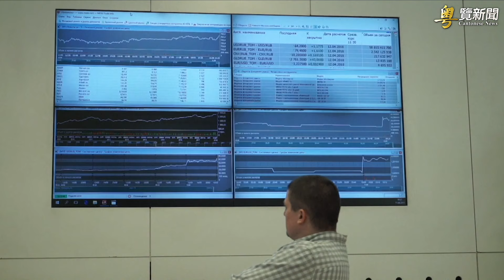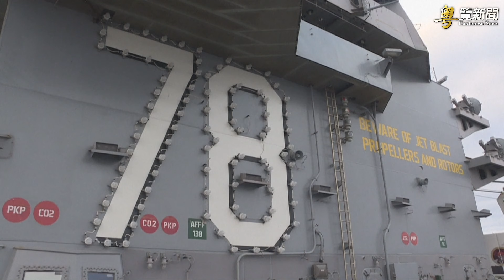F-16首攻俄境內 俄第六集團軍被毀；普京訪朝前 美韓高層緊急通話 三國擬舉行多域軍演 主播：張恩【希望之聲粵語頻道-粵覽新聞】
內容介紹：
00:54 1/俄誤炸自己99次 F-16首攻俄境內 俄第六集團軍被毀
05:49 2/普京訪朝前 美韓高層緊急通話 三國擬舉行多域軍演
08:46 3/真主黨最高領導人怕斬首逃入伊朗 美力阻以真全面開戰
11:55 4/川普與拜登競逐美商界支持 川普承諾將企業稅降到20%
14:27 5/菲國民眾反惡法赴中領館抗議 菲軍抗中新武器曝光

6月15日瑞士參加 烏克蘭全球和平峰會 ，而中俄卻在暗中拆台和平峰會，普京 公佈了他最後的和平建議，但遭全面拒絕。與此同時，烏克蘭 F-16首次攻入俄境內，俄羅斯 第6集團軍司令部被摧毀。